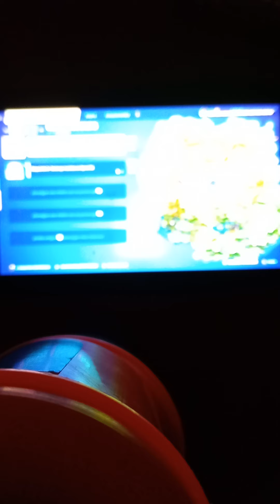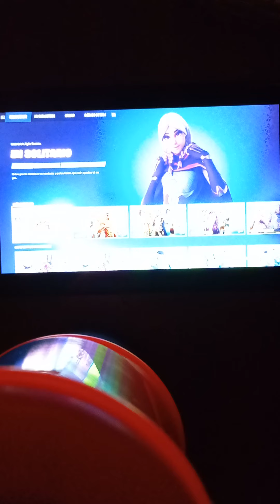como hacer la misión de vailar frente a un guardia de la OI 😱